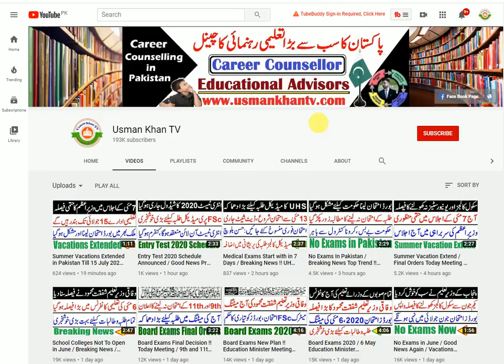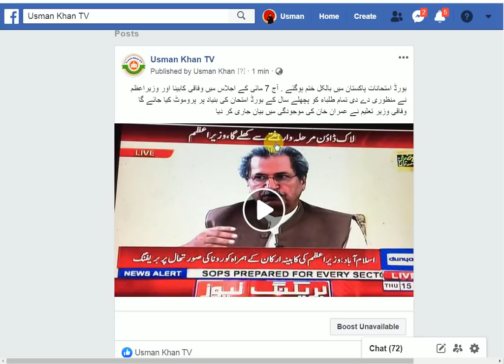No More Board Exam / 100% Confirm !! Authentic and Final Orders !! All Exams Cancelled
in this video i will tell you about no molre exams in pakistan All exams has been cancelled and all students promote on previous results